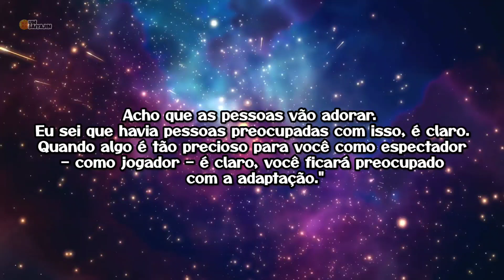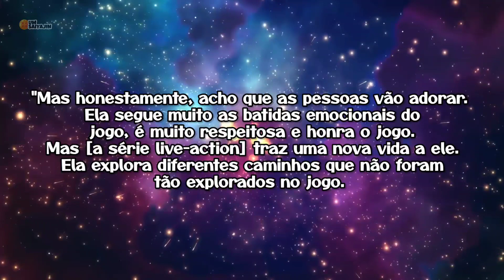ESCOLHERAM ERRADO A ATRIZ DA ELLIE? THE LAST OF US SERIE HBO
Muito gente está criticando a atriz Bella para opapel de Ellie em The last of us serie da hbo